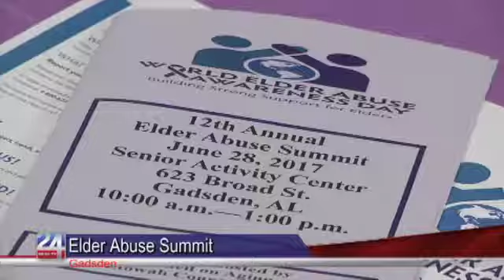12th annual Elder Abuse Summit